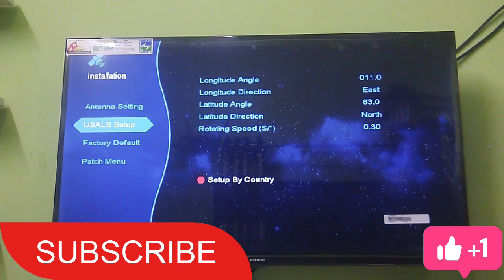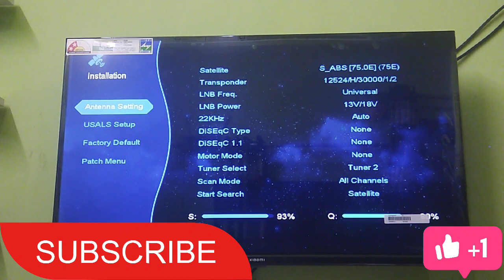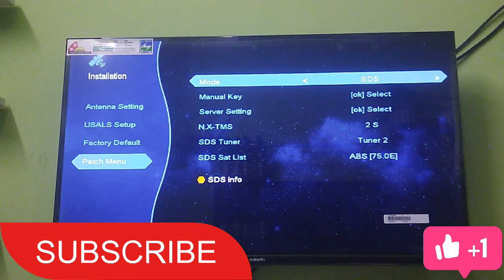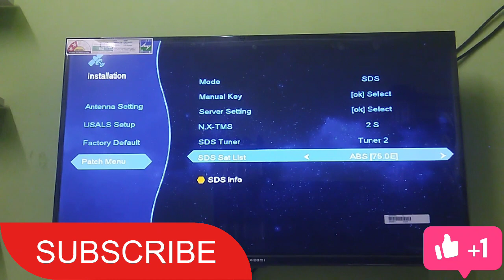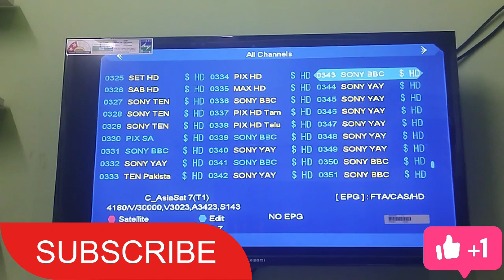F1 Firebox sds forever ( F1 firebox sds)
🌟 Receiver hybrid lks+Sds Firebox F1  🌟
▪️Free lK$ Forever 15 months
▪️Free SD$ Forever 15 months
▪️Free !PTV Apolo 6 months
▪️WiFi Internet/ Built in Wifi
▪️Support LAN
▪️Auto biss  pvu
▪️Support YouTube, M3u, Xtream